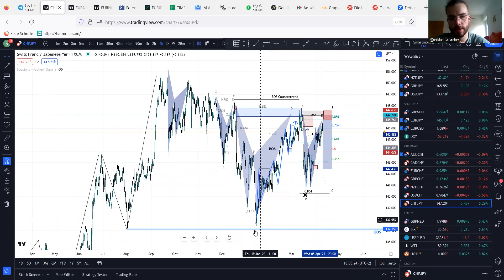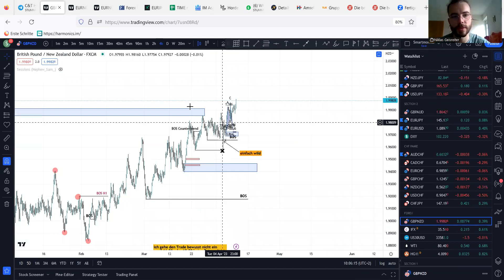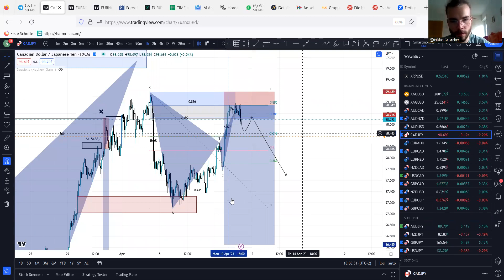Weekly Harmonic Live Trading Call - Part 2 11.04